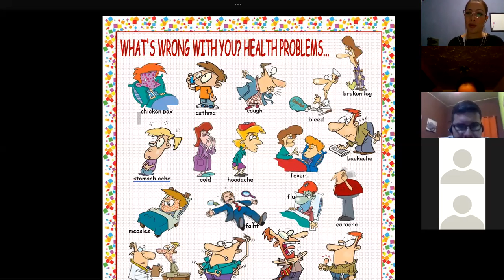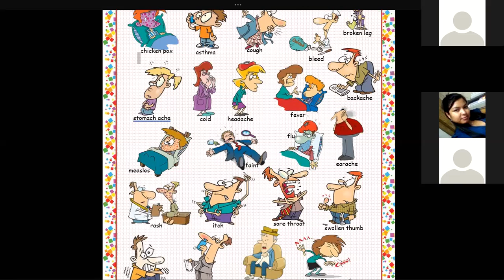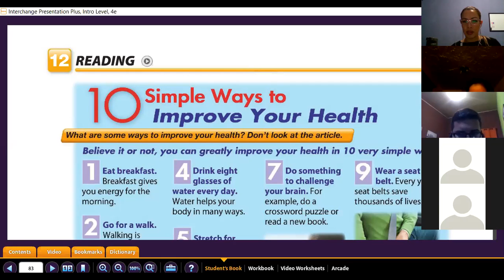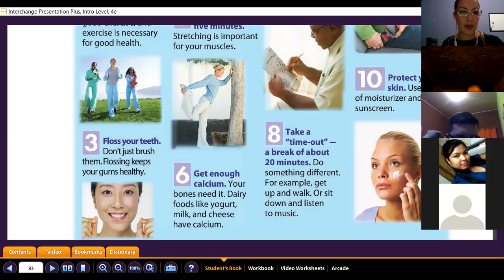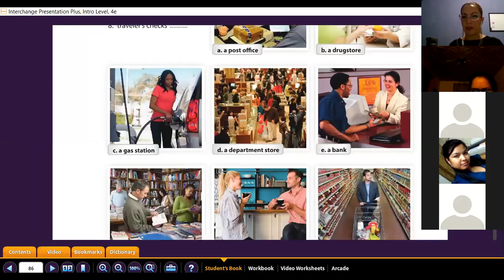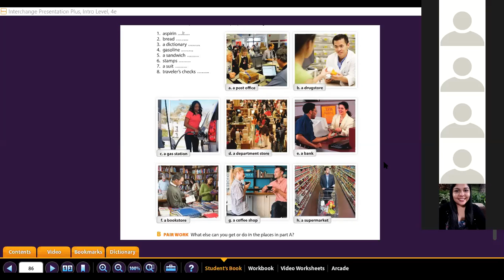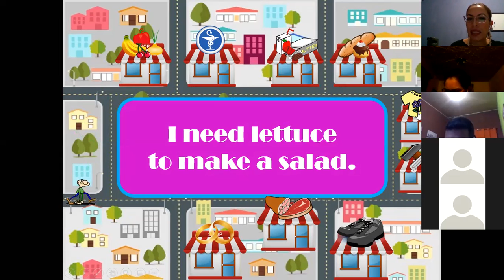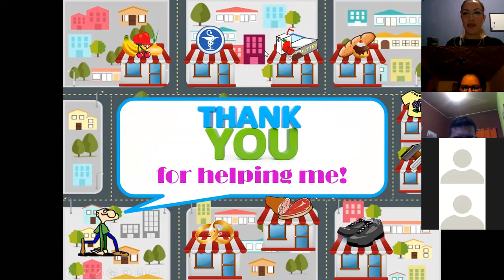Ingles Corporativo- places